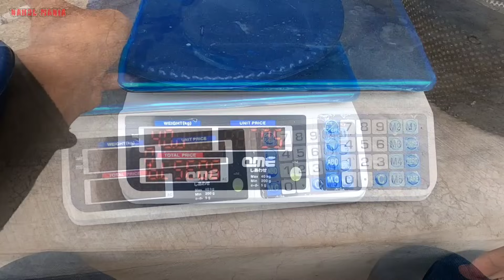SPOT IMPIAN PARA PEMANCING‼️STRIKE TANPA JEDA SAMPEK BOSAN || mancing ikan red devil NAHOL MANIA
piranti yang saya pakai...
  -joran NAHOL MANIA custom prototipe 270 ( belum tersedia dimanapun )
  -senar 0,16
  -kail nomor 2
  -pelampung (menyesuaikan)
  -pemberat timah lipat